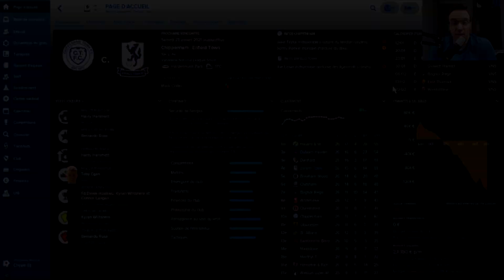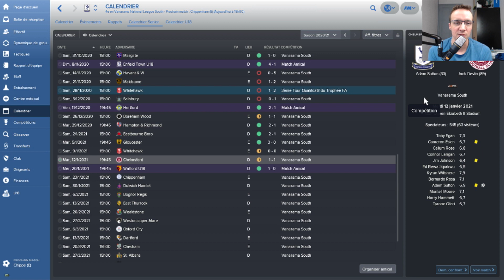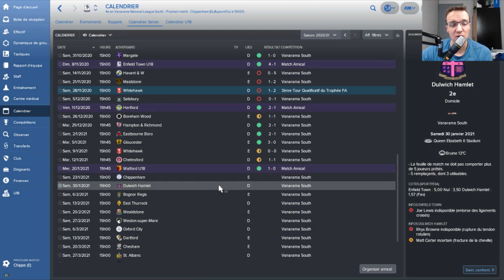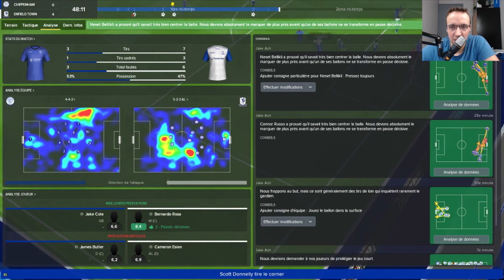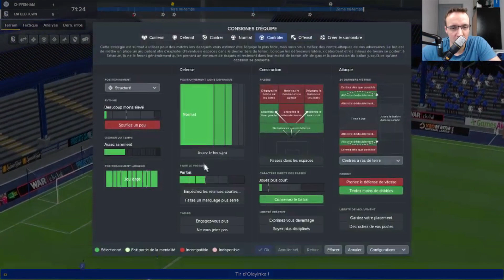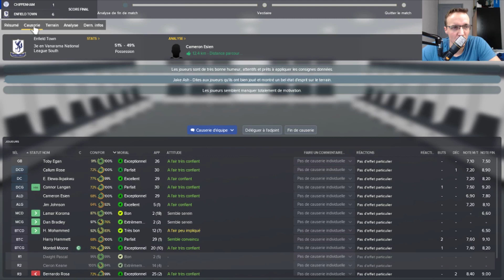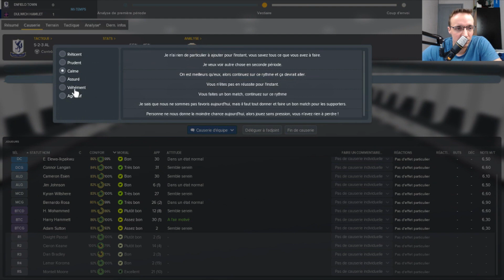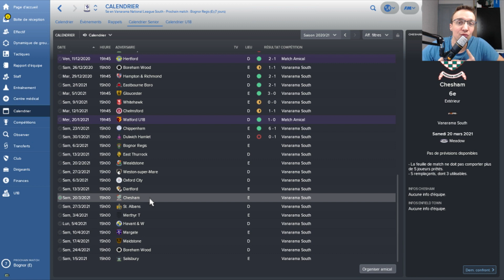Football Manager 2018 | S02 #05 - CECI N'EST PAS DU FOOTBALL ?!?!??!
Le message est passé ...